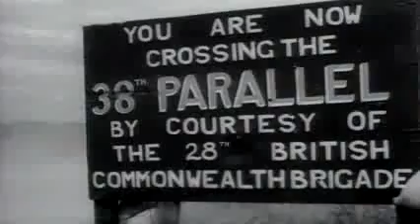Pure History Specials Heroes of the Forgotten War: The Battle of Kapyong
Pure History Specials Heroes of the Forgotten War: The Battle of Kapyong The Korean War. This is the story of a small band of Australians, Canadians, and New Zealanders in Korea who held the Chinese soldiers back from Seoul. Witho.

Uploaded under license from NHNZ. High in the mountains of China men gamble with their money, and their lives. The prize is some of the finest jade on earth,.

Korea's Forgotten Battle: Kapyong - premieres 9pm, Thursday 24 July on PBS America (Sky 534 & Virgin Media 243) The Korean War was the first major conflict o.

A visual documentary of the Battle of Kapyong 1951, during the Korean War - using Google-earth to show the movements of the battle. Part1 of 4 parts.